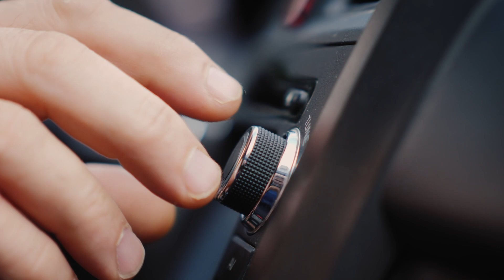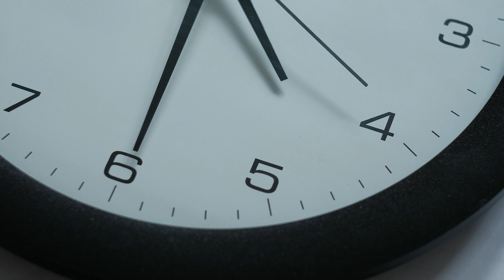3 Seconds: Georgia Road Safety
School teacher Thomas Bussey provides an overview of what can happen within 3 seconds when drivers are distracted from the road.